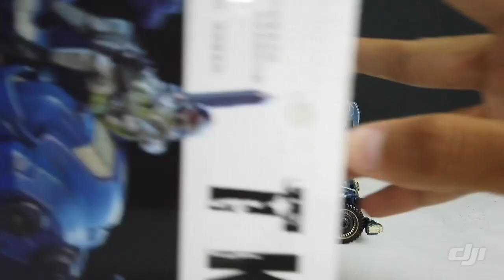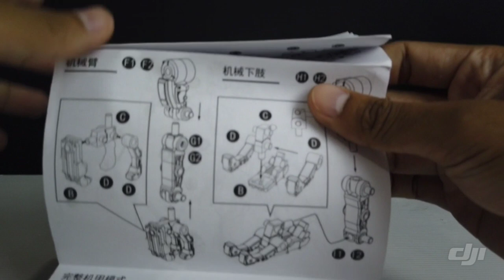Joytoy Tiekui Mech TK02 STEEL KNIGHTS หุ่นยนต์